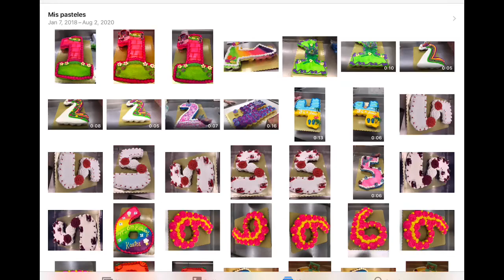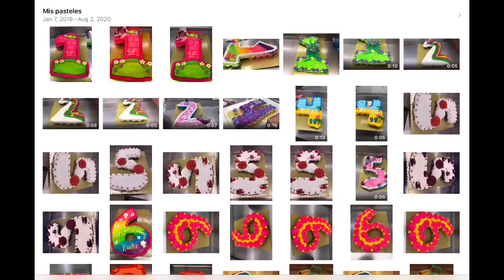3 de 3 Videos de recopilación de CUPCAKES EN FORMA DE NÚMEROS/3 of 3 PULLAPART CUPCAKE CAKES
Ideas como hacer Cupcakes en forma de números súper fácil;rápido y bonitos de hacer